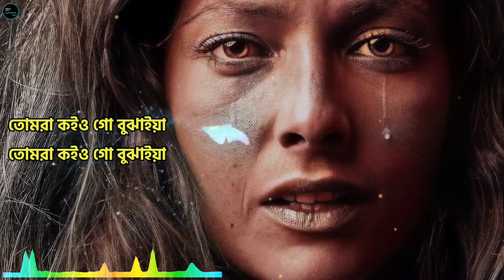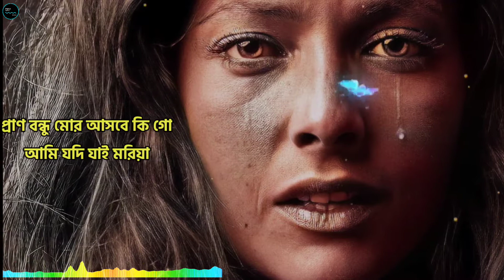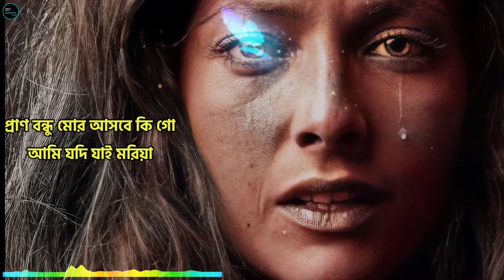Tomra Koiyogo Bujhaiya Lyrics | তোমরা কইও গো বুঝাইয়া | Israt Jahan Jui | বিরহের গান | New Version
Tomra Koiyogo Bujhaiya' has been published on Israt Jahan Jui Youtube channel. I hope so Would love to hear the song. If any of you need Bengali lyrics, Hindi lyrics, and English lyrics, you can easily get this website.

Song:  Tomra Koiyogo Bujhaiya (তোমরা কইও গো বুঝাইয়া)
Singer: Israt Jahan jui
Lyric & Tune: Lalon mohammad
D.O.P: Ashique mahmud
Label : Israt Jahan Jui

Lyrics :::(লিরিকস)

তোমরা কইও গো বুঝাইয়া
প্রাণ বন্ধু মোর আসবে কি গো
আমি যদি যাই মরিয়া
আমি যদি যাই মরিয়া (2 বার)

জ্যৈষ্ঠ গেলো আষাঢ় গেলো, শ্রাবণও ফুরাইলো
কারে দিব সোনার যৌবন, কারে দিব সোনার যৌবন
না আসলে ফিরিয়া

তোমরা যে বুঝাও গো সখী, মনে তো বুঝেনা
দেইখা আইলাম বন্ধুর বাসর, দেইখা আইলাম বন্ধুর বাসর
ফুলে ফুলে ভরা

কালো রুপের জ্বালা সখী, বুঝিবে কেমনে
যে দেইখাছে সেই মইরাছে, যে দেইখাছে সেই মইরাছে
জানে আমার মনে

তোমরা যদি দেখতে সখী, আমারই নয়নে
কুলমান ছাড়িয়ে যাইতে, কুলমান ছাড়িয়ে যাইতে
পাগলিনী হইয়া